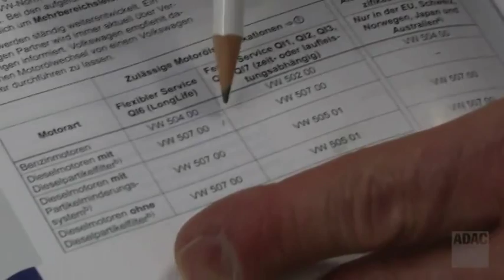Falsches Öl was nun ?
Wer gut schmiert, fährt gut und damit der Motor eines Fahrzeugs stets ausreichend Öl hat, sollte der Fahrer immer die Hinweise des Fahrzeugherstellers beachten.